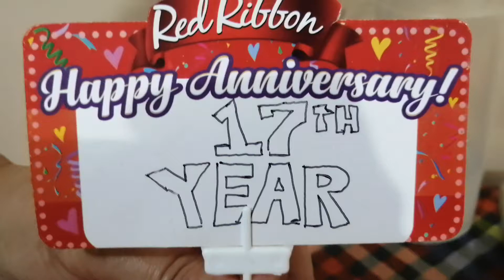RED RIBBON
CAKE